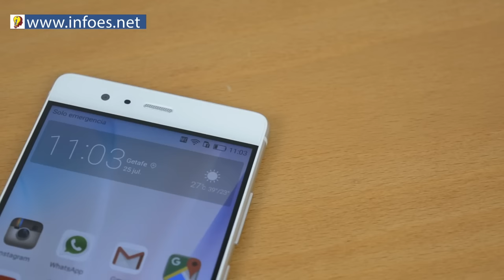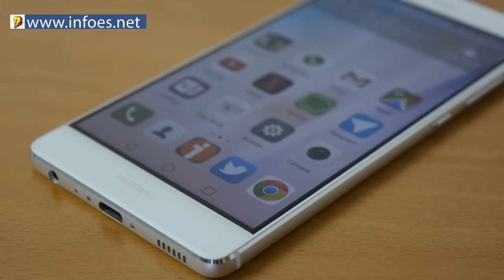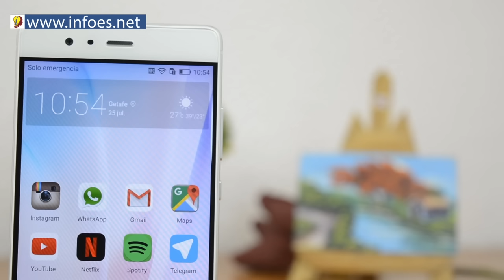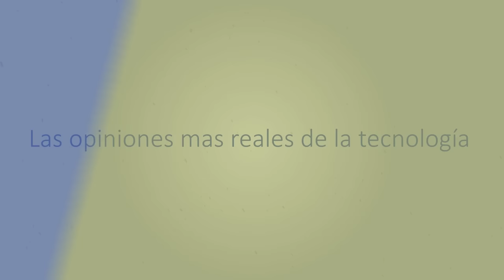Review y opinión personal Huawei P9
Hoy te traigo el análisis completo y mi opinión sobre el móvil Huawei P9. Un móvil que con sus dos cámaras traseras, su pantalla y su rendimiento te dejará muy satisfecho.